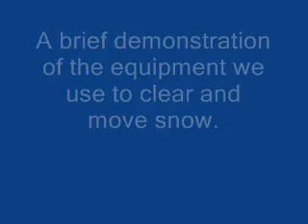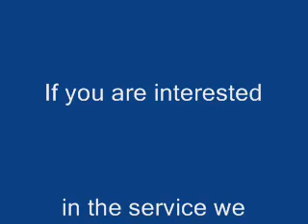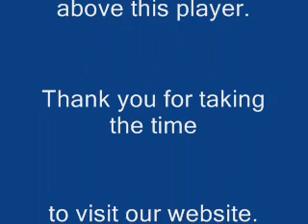Avant Snow Clearing with both the Blade, Plough and Bucket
We offer a snow clearing service in the Bucks and Herts borders.
We use Avant Loaders with snow blades for bulk snow clearing and also carry a larger bulk bucket to clear narrower paths and to move excess material.
We are mainly contacted by schools, colleges, business parks, pubs, garages , sports clubs & shopping centres for there snow clearing requirements.

If you would like to buy the equipment to do it yourself, again just give us a call or email on the above contact details as we are dealers for the full Avant range of Loaders and attachments.